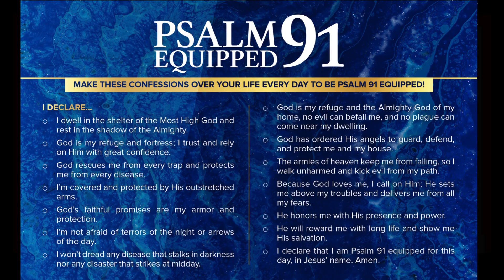Part - 2 l Making Room by Letting Go l Taffi Dollar l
Creflo Dollar Ministries is determined to spread the life-changing message of Jesus across the entire world in every possible language. Watch Pastor Creflo Dollar deliver the word with clarity and understanding, setting you free from religion and teaching you how to have a true relationship with God.

Join us in this mission. Your support helps us reach more people with the Gospel. to watch our latest messages and learn how you can contribute to our global outreach efforts.

Thank you for your support of Creflo Dollar Ministries Outreach. Your generous contributions help us spread the Gospel and make a positive impact worldwide.

Click on the "Give" button, and follow the instructions to make a secure online donation using PayU online.

**Cheque/Money Order:**
Please make your cheque or money order payable to "Creflo Dollar Ministries Outreach" and mail it to:
Creflo Dollar Ministries Outreach
#6-1-68/2, 2nd Floor, Radha Krishna Puram,
Opp: Mary Matha Church, Sainikpuri, Kapra,
Secunderabad, Telangana, India - 500094

**Mobile Payments:**
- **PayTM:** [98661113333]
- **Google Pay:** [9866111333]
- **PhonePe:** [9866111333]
- **UPI ID:** [cdmindia@sbi]
- **UPI ID:** [cdmindia@ptsbi]

Thank you for your continued support and generosity. Every gift, no matter the size, makes a difference.